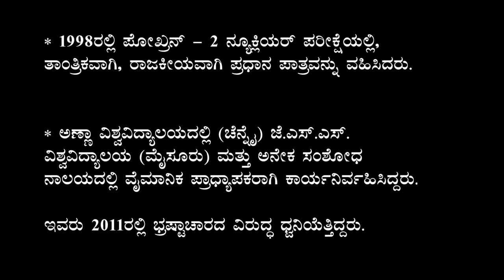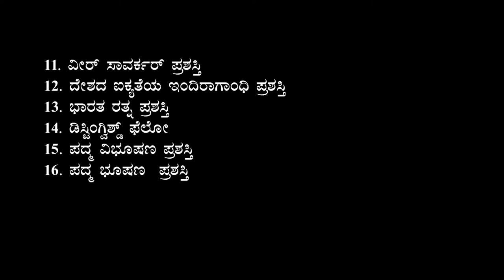ABOUT APJ ABDUL KALAM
UPSC FLIGHT
EDUCATION VIDEO CLASS